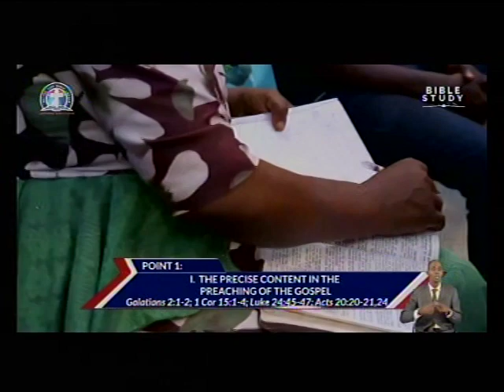DEEPER LIFE BIBLE CHURH CAARLOTTESVILLE LIVE SREAM